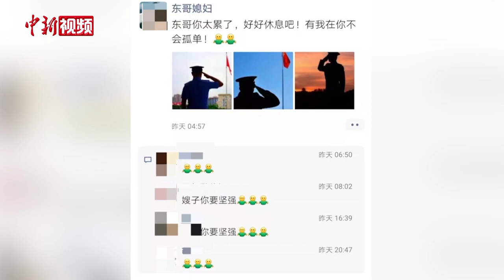送别边境缉毒英雄蔡晓东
12月8日上午，边境缉毒英雄、移民管理警察蔡晓东的送别仪式在景洪市泼水广场举行。现场，当地市民自发前来送别，拉着“蔡晓东我们想你”的白色横幅，口中喊着“英雄走好”，挥泪送别这位人民英雄。蔡晓东牺牲前系云南出入境边防检查总站西双版纳边境管理支队执法调查队副队长。12月4日，他在边境一线抓捕毒贩过程中，与持枪毒贩殊死搏斗，身负重伤，经抢救无效壮烈牺牲。